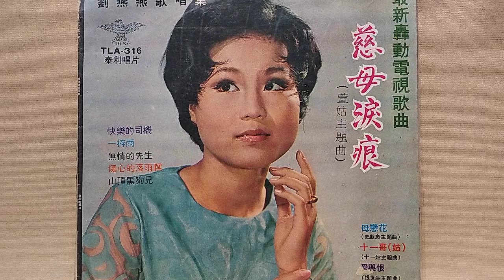一陣雨 ~ 劉燕燕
一拵雨     59年8月
詞曲：張藝昇    泰利唱片

一拵雨落甲淡糊糊   阻擋阮的愛情路   約束心愛的要南部   雨水愈落煞愈粗   一拵的雨是無情的雨   一拵的雨是無情的雨   從阮的時間煞來耽誤   心頭真堅苦   心愛的原諒不是阮糊塗   因為落雨無法度

一拵雨渥甲淡糊糊   想著實在無法度   招著心愛的要散步   穿甲這套淡衫褲   一拵的雨是無情的雨   一拵的雨是無情的雨   害阮煞袂凍甲伊散步   心情真堅苦   身軀的金錢又擱淡糊糊   煞來乎我無變步

一拵雨街路淡糊糊   想要出門面著黑   懷念心愛的遠路途   要去雨水這呢粗   一拵的雨是無情的雨   一拵的雨是無情的雨   阻礙著阮的愛情熱度   想起真堅苦   乎阮的約束變成煞耽誤   一拵大雨的緣故